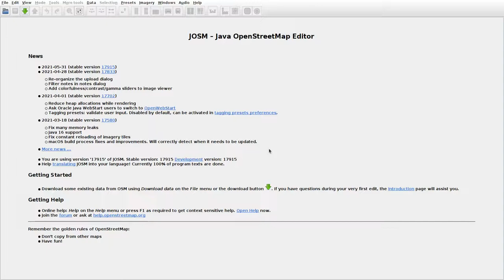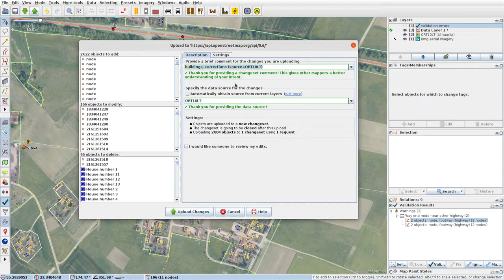JOSMrec0754 2021 06 02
Lithuania. Olgava, Verėduva, Verėduvaitė. Tracing buildings (mainly) in JOSM for openstreetmap.